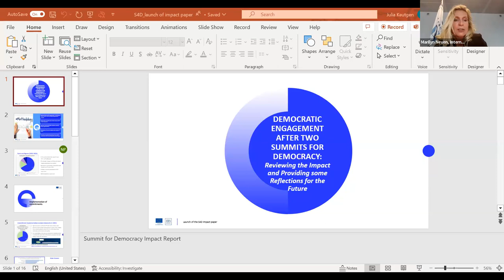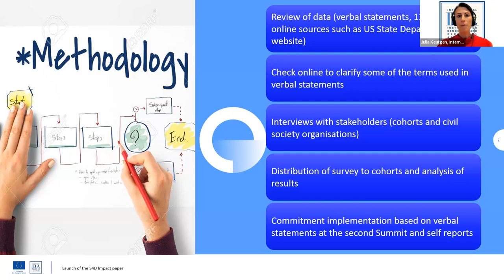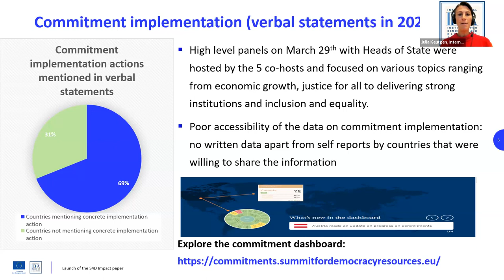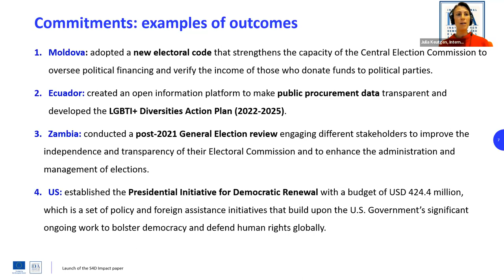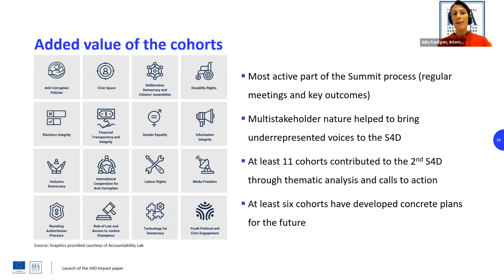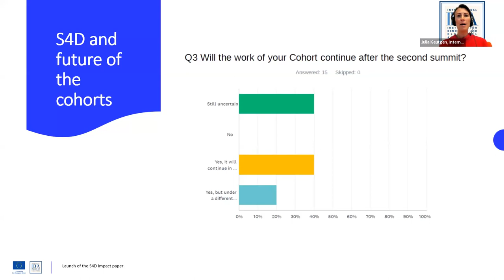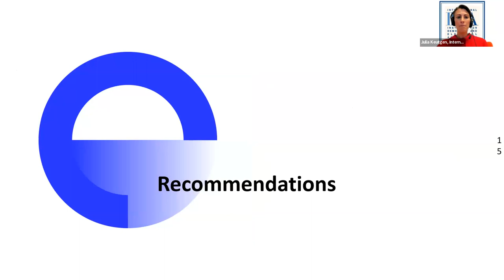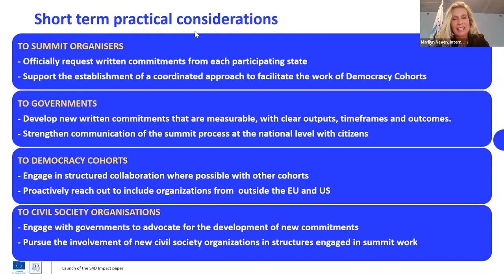Democratic engagement after two summits for democracy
International IDEA hosted the online launch of the Report "Democractic Engagement after Two Summits for Democracy - Reviewing the Impact and Providing some Reflections for the Future".

The report is the result of the work during the last few months, where International IDEA has been examining available Summit data to reflect on the outcomes of the Year of Action and the Second Summit. The report is assessing the verbal statements and self-reports on commitment implementation by participating states, the work of the Democracy Cohorts during the year of action and their achievements and contributions to the second Summit, as well as the role and impact of civil society to the Summit process. It also sets out a number of long and short-term recommendations to various stakeholders, to Summit organisers, governments, civil society and the Democracy Cohorts in preparation for the third Summit.

Following the presentation of the key findings of the report, International IDEA discussed together with representatives of governments, civil society organisations, and members of Democracy Cohorts the lessons learnt from the year of action and the second Summit as well as opportunities for shaping an inclusive and effective third Summit for Democracy.